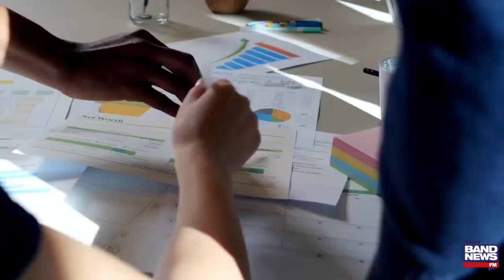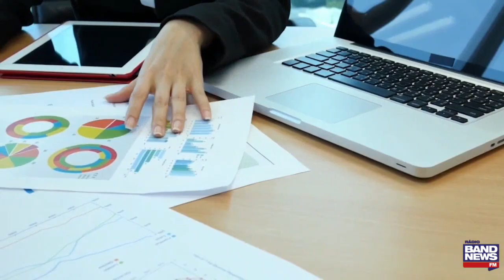Gerar empregos e investir em diversidade: deveres do novo governador de SP